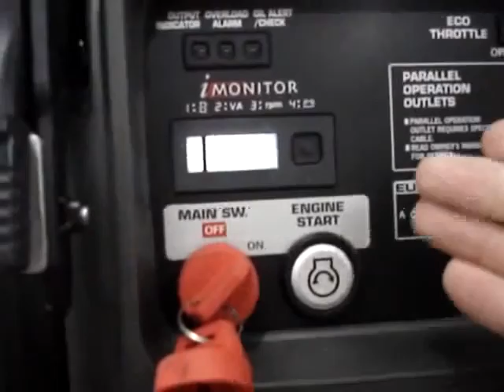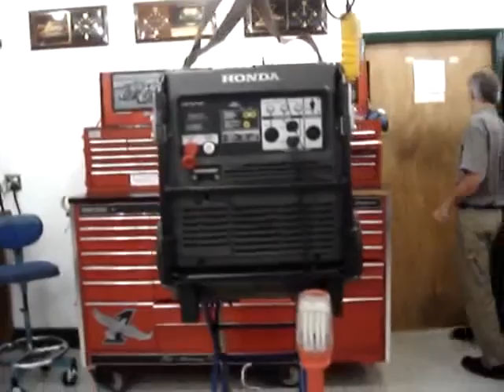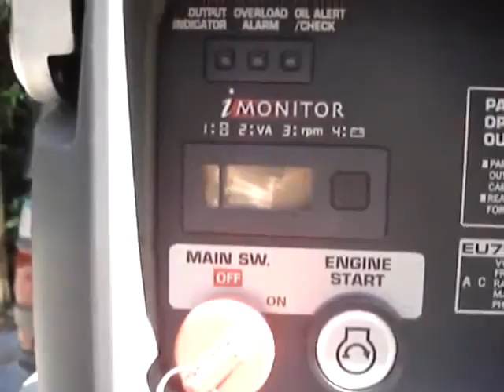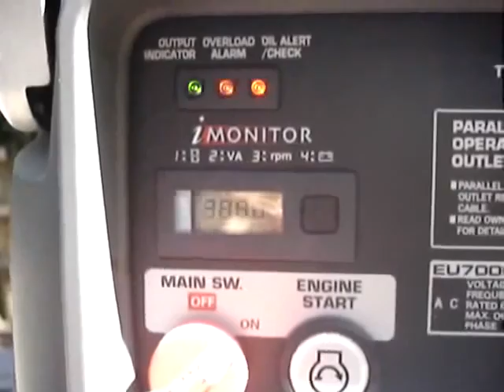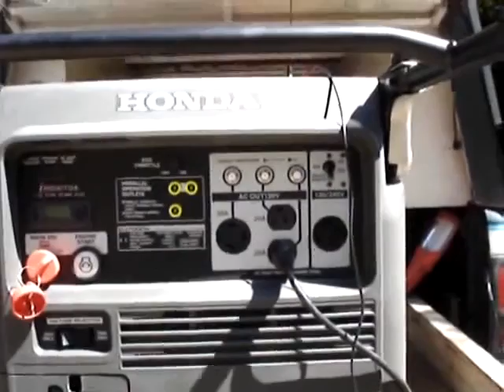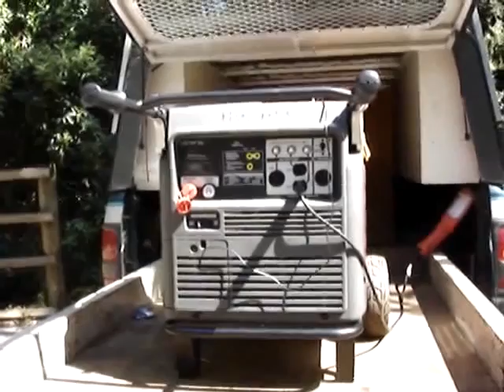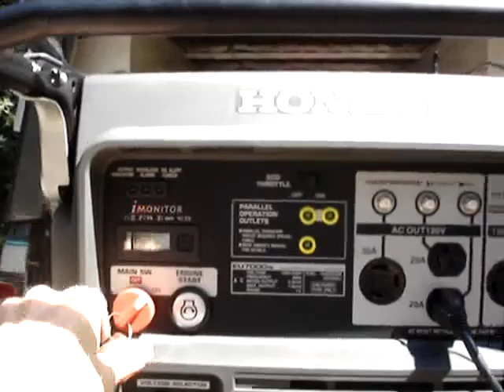Honda EU7000iS Generator 4 Function Wireless Remote Control Demo Video by Pinellas Power Products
I do not have the time to monitor You tube comments or any chatroom comments and do not respond to them. If you need to contact me for any reason, please go to my Please keep all comments G rated, please do not post any comments you do not want the whole world to see.